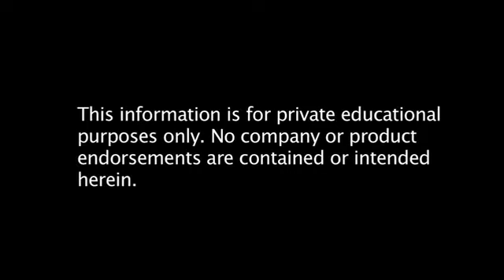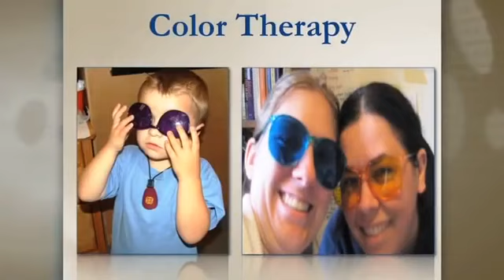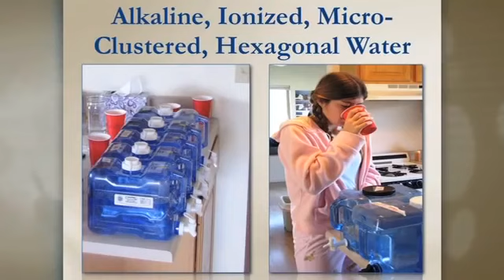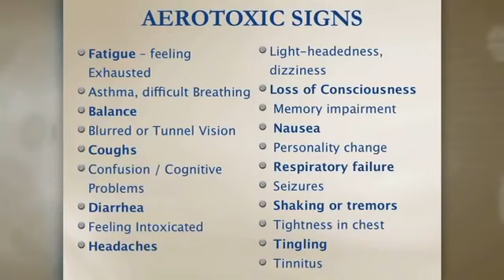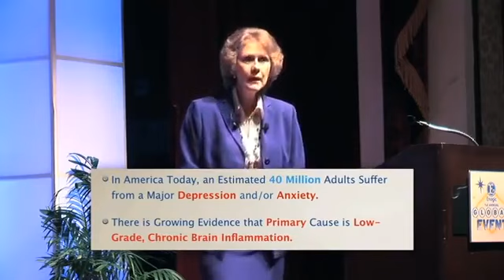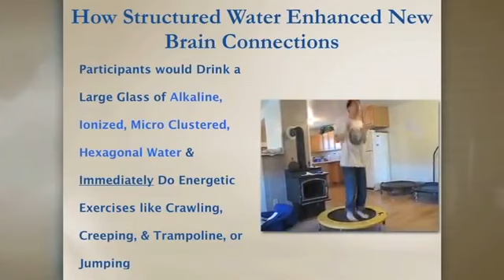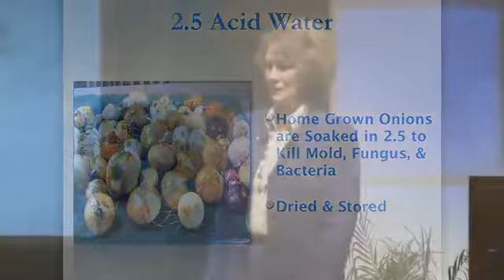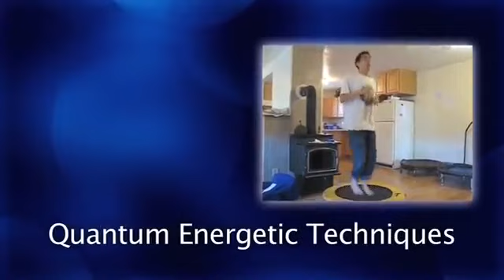kangen water keys to the brain